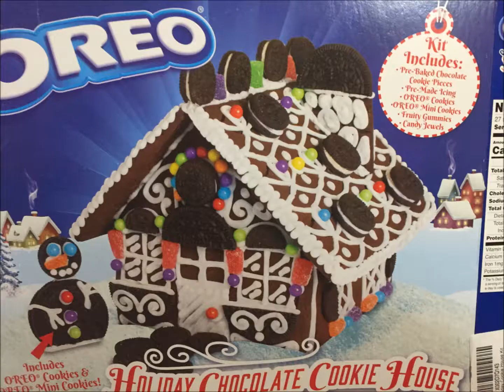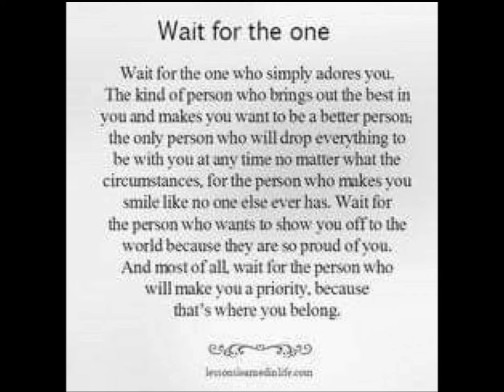He's One of The Good Ones